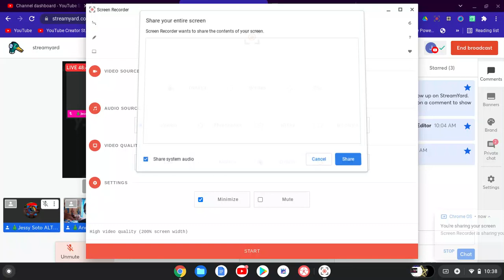I Ban Devil's Blast In My Stream